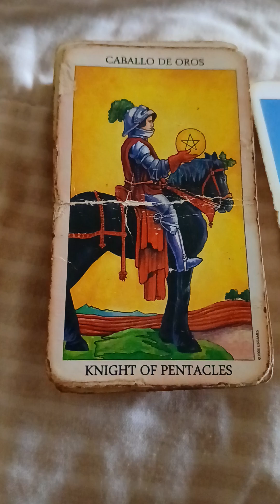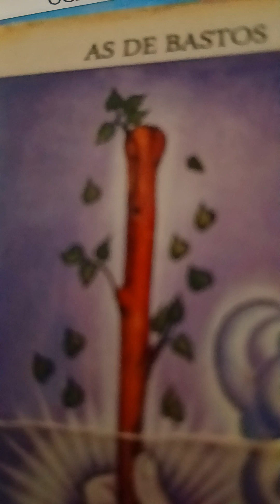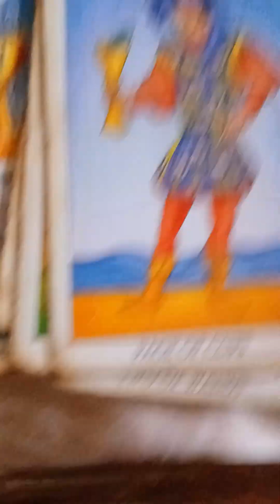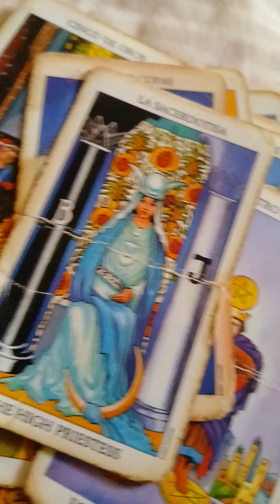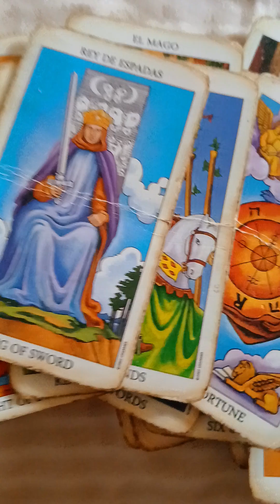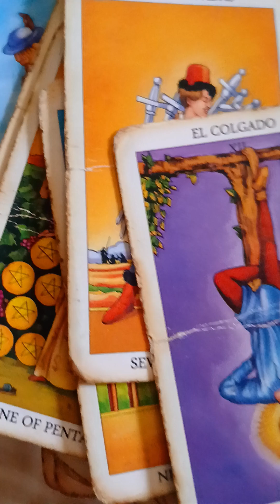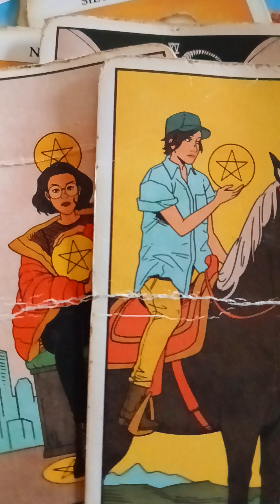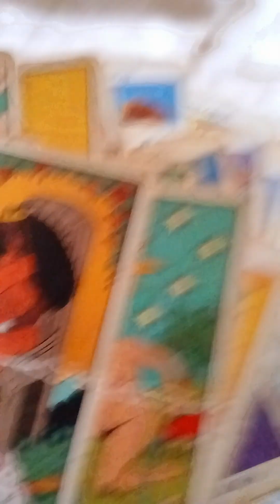tru to form this hustler never left your energy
The Sun is a star system guys I know I mentioned planet..if you wanna book me I accept payments of $77.77 you can find me using please select family and friends options as you make your payment please email me before making a payment yes or no answers only thanks